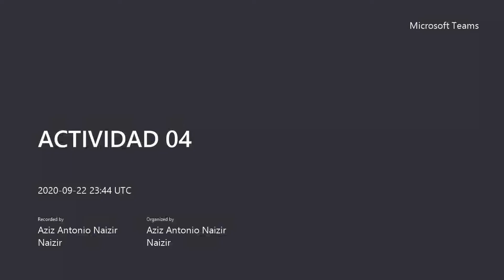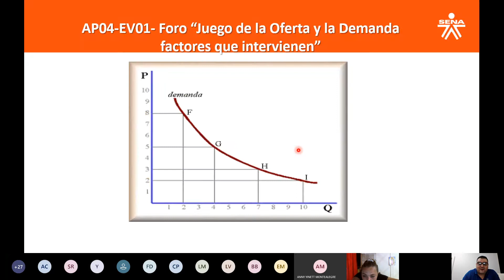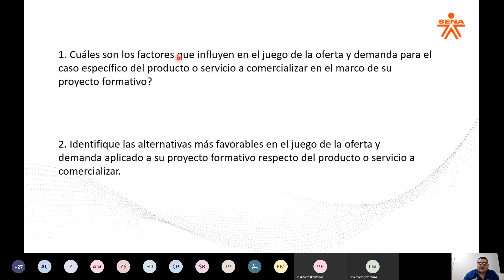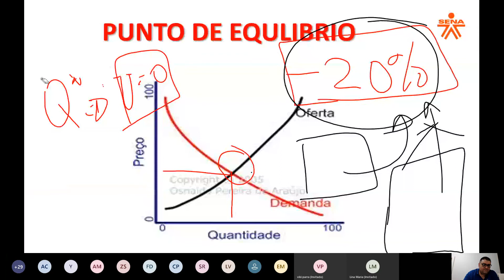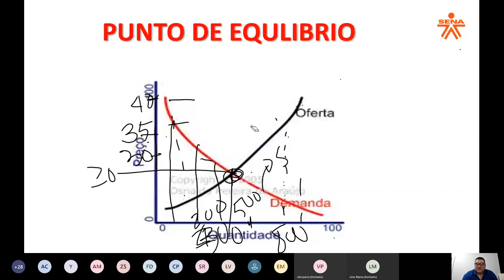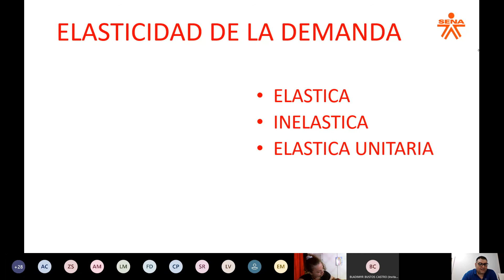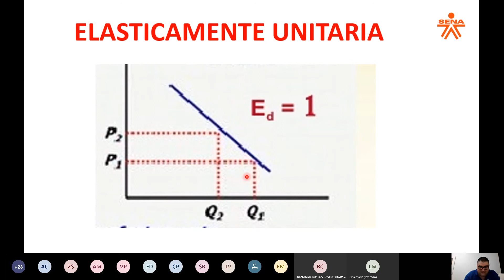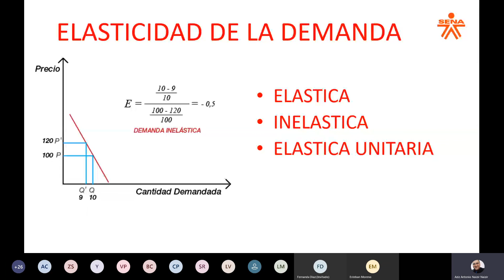ACTIVIDAD 04 22-09-2020